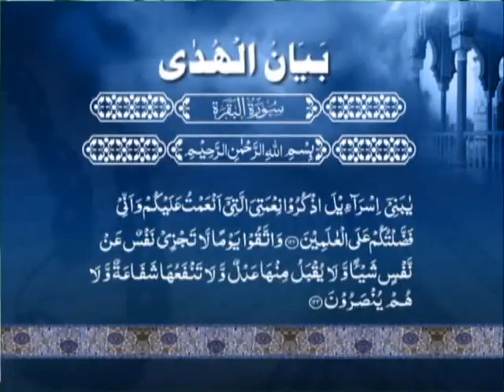004 Surah Al Baqarah 47 to 82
ISLAMIC VIDEOS I ENGLISH TRANSLATION OF QURAN I BY DR ISRAR AHMED